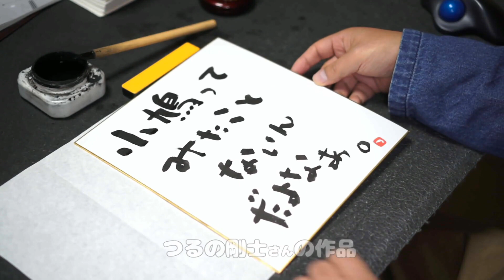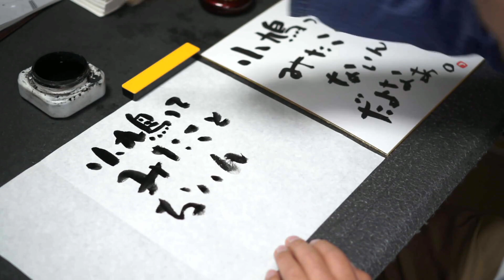芸能人vs書家 「日本語の書道」和様で勝負 ヒルナンデス「裏道さんぽ」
日本テレビ　 ヒルナンデス　の企画「 裏道さんぽ」で
つるの剛士 さん、 東京03 飯塚 悟志 さん、 ブルゾンちえみ さん、 伊藤修子 さんが和様体験をしました。

和様のロケの場合、私の手本を真似る場合と、考え方や基本練習だけして一発勝負するパターンがありますが、今回は「一発勝負パターン」。
そこで、芸能人のみなさんと同じ言葉を、うどよしが書くとどうなるのか疑似対決をしてみました。
和様は、日本語なので従来の漢文やかなの書道に比べて簡単に見えますが、書道の中で最も難しいのです。
日本人が、活字体で口語体で手書きを始めたのが明治以降です。
そのため、活字体で口語体を筆で書く方法が未だに確立していません。
習字の時間に手本以外の口語体の日本語を自由に書かせないのは「書けない(先生が教えられない)」からです。
そのため、和様は新しい日本語の書道スタイルの「開発」が必要です。

一見簡単に見えますが、新しい書道スタイルを作るという大変難易度の高い表現方法です。
芸能人の方は、発想も柔軟で素晴らしい作品でした。
それに対して、私も一発勝負で書いてみました。

放送日
2019年11月13日(水)11:55～(うどよしは12:20～7－8分程度予定)